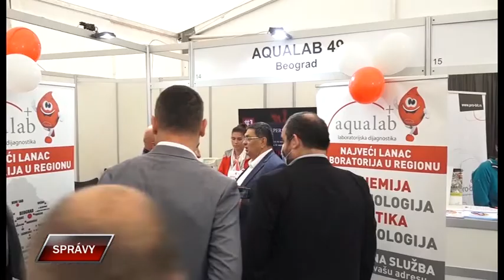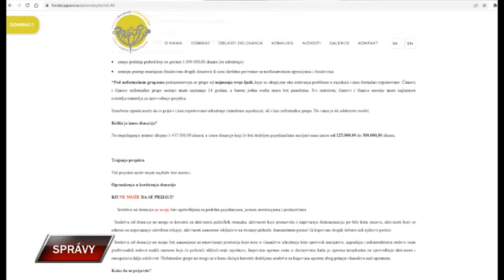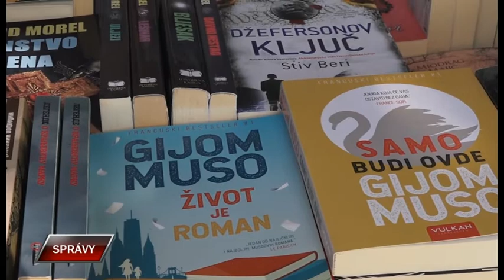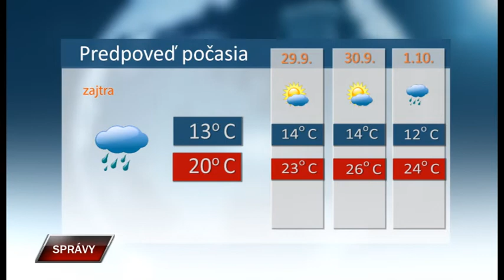Spravy 27 9 2022